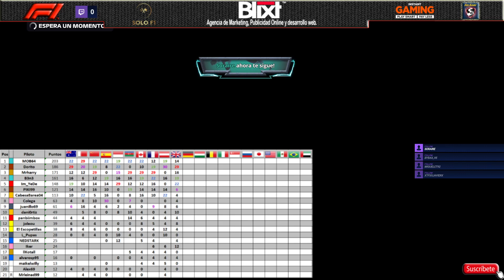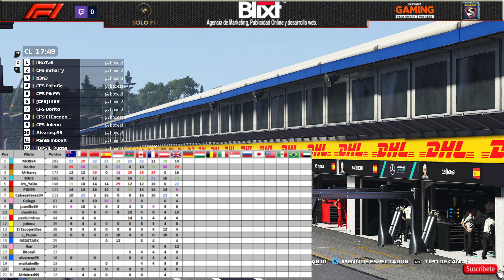🔴 F1 2019 - Retrasmisión Solo F1 // Gp Alemania 11-21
Compra Juegos de Pc, Ps4 y Xbox mas baratos, Instant Gaming

Nuevo vídeo/directo retransmitiendo el campeonato Solo F1 en el Gran Premio de Alemania.
-- Calidad del Directo: 1080p60Fps

Mi Online PS4: SulGameYT
Steam: SulGame
Face: Sulgame sulgame
Twitta: @sulgameyt